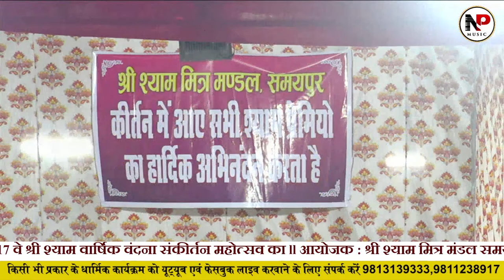LIVE : श्री श्याम वार्षिक वंदना संकीर्तन महोत्सव ll आयोजक : श्री श्याम मित्र मंडल समयपुर ll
आप सभी भक्तों से अनुरोध है कि आप NP MUSIC के इस YOUTUBE चैनल को SUBSCRIBE करें और भजनो का आनंद ले अन्य भक्तों के साथ हमारी वीडियो को Share ज़रूर करें।।

Welcome To NP MUSIC YouTube Channel you can watch here All Videos Related To Devotional Bhajans

Copyright : NP Music